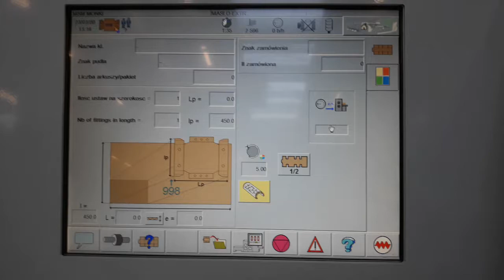Błąd granicznego wymiaru.